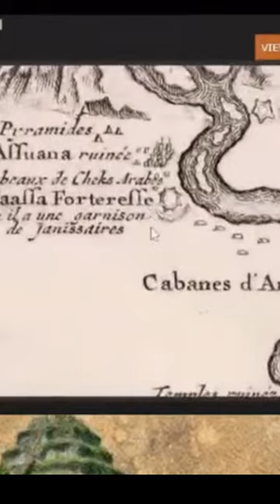They lied about Thebes! Those Bastards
Contact Cambell
Postal Address
Cambell Purvis

bc1qhmdc30e6prw5pkj3zpl666qmt45y6aasgjpyhe